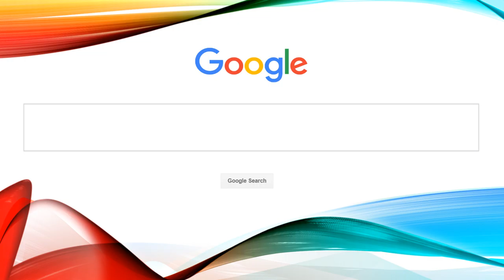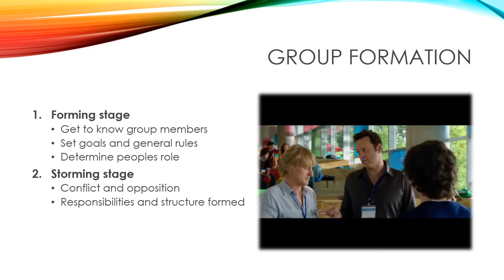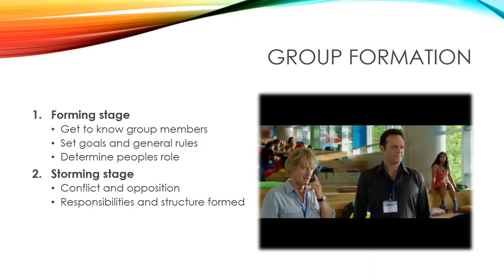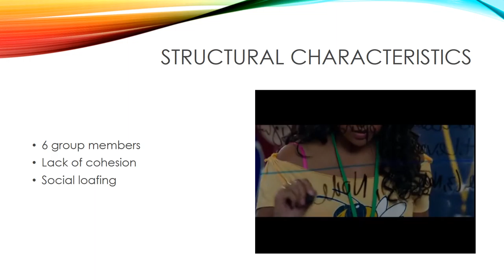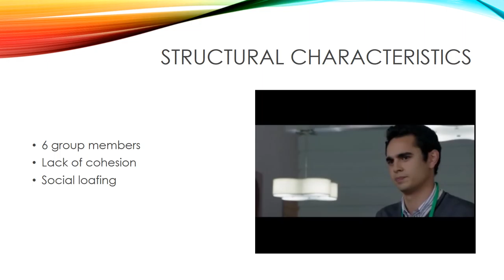FingerPuppetManagementTV 3DSuccess Group12 GroupFormation TheInternshipForManagementTV